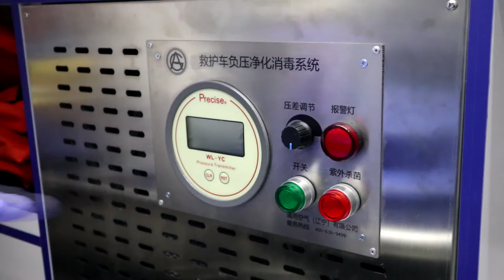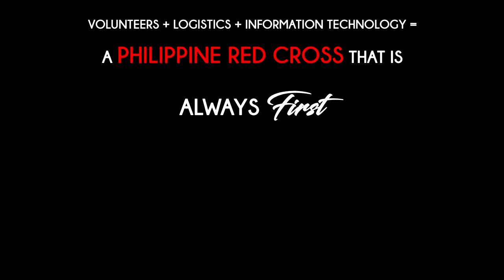Philippine Red Cross' Negative Pressure Ambulance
PRC's latest addition in its fleet of ambulance: Negative Pressure Ambulance.